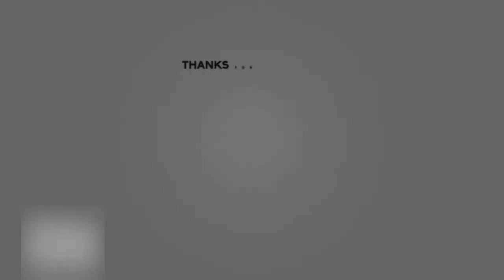Fortnite Chapter 2 Poly team Shenanigans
The Polycore team play the new Fortnite chapter 2 together and get into some weird stuff